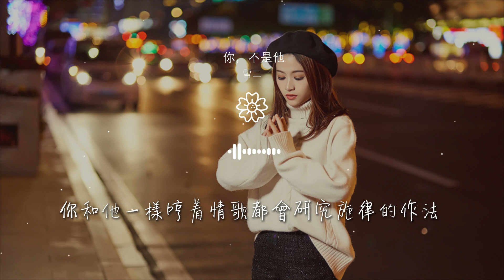雪二 - 你，不是他『你和他一樣都不愛說話』【動態歌詞Lyrics】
你，不是他

00:00  作詞 : 2
00:01  作曲 : 路雨
00:06 編曲：LKK
00:08 混音：張博文
00:09 宣傳：陳彥霖

00:11 音樂總監：李志強
00:12 製作人：陳雅森
00:13 OP ：闊音文化傳媒
00:16 回憶多模糊我都記得清楚
00:23 原本多普通的一個卻能爲我遮風

00:30 你常說的好多詞彙都與他相同
00:37 虧欠佔了上風我知道你都懂
00:44 從那天以後你總想聽我說
00:51 說我多心動能爲他發過瘋
00:58 看我多狼狽你總緊擁我在懷中

01:04 也有一瞬失控時空倒回時空
01:10 你和他一樣都不愛說話
01:13 你和他一樣都害怕尷尬
01:17 你和他一樣哼着情歌都會研究旋律的作法
01:24 我總透過你在想他

01:27 想他凌晨三點的話
01:30 想他又在幹嘛熬夜了嗎
01:34 還好你不是他
01:37 你和他一樣都總說我傻
01:41 你和他一樣都總長不大

01:44 你和他一樣聽我的歌都會挑剔歌詞的表達
01:51 我總透過你不想他
01:55 想他卻要瞞着你啊
01:58 不想再騙你了再騙你了
02:02 其實我想你還是他

02:10 他的眼他的發他的嘴他的話
02:16 他的每個動作我都記得啊
02:22 你和他一樣都不愛說話
02:25 你和他一樣都害怕尷尬
02:29 你和他一樣哼着情歌都會研究旋律的作法

02:36 我總透過你在想他
02:39 想他凌晨三點的話
02:43 想他又在幹嘛熬夜了嗎
02:46 還好你不是他
02:49 你和他一樣都總說我傻

02:53 你和他一樣都總長不大
02:56 你和他一樣聽我的歌都會挑剔歌詞的表達
03:03 我總透過你不想他
03:07 想他卻要瞞着你啊
03:10 不想再騙你了再騙你了

03:14 其實我想你還是他